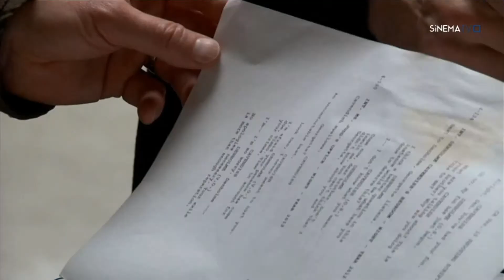Cloud Atlas:Interview With Tom Hanks --- Zoom In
Here Is The Interview With Tom Hanks Telling The 2012 Sci-Fi Film Called ''Cloud Atlas'', As Seen On Zoom In.

Quality:Live Streaming (Tivibu)